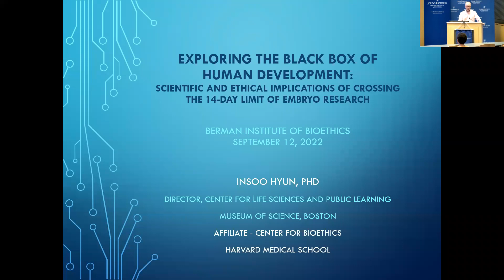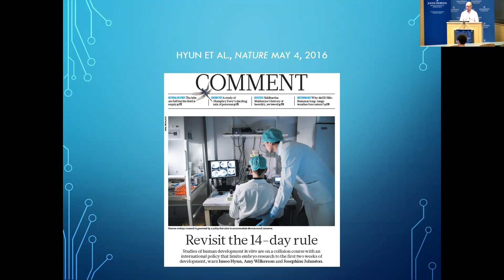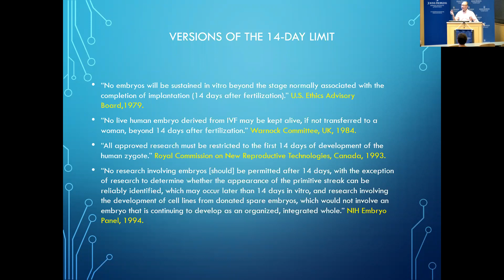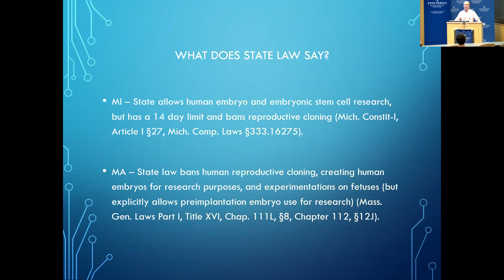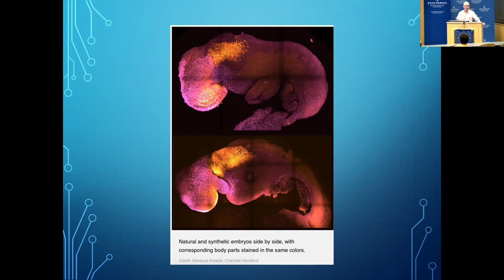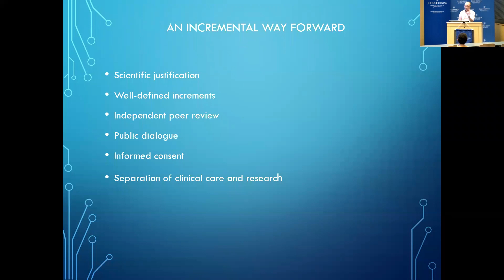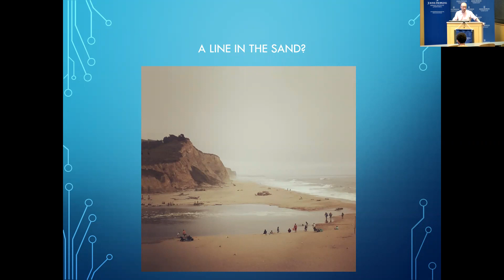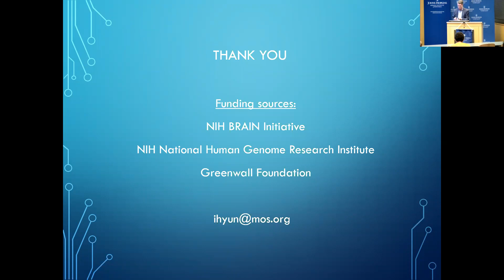Seminar Series: Exploring the Black Box of Human Development with Insoo Hyun, PhD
For over 40 years, researchers have been prohibited from studying human embryos in vitro beyond the formation of the primitive streak, which appears about 14 consecutive days after fertilization. Now new research involving extended embryo culture and self-organizing stem cell-based embryo models are challenging the need to maintain this original 14-day policy limit. What are the scientific and ethical reasons, pro and con, for studying human embryos and embryo models beyond primitive streak formation? And how should changes to the 14-day limit be done responsibly?